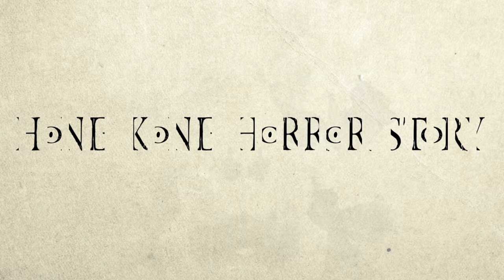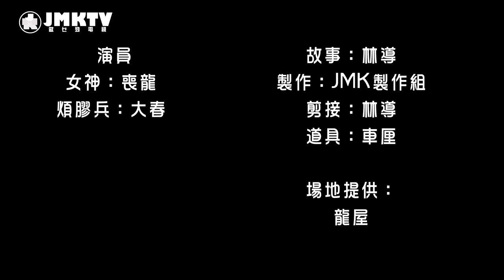【香港恐怖故事】 EP03 恐怖回禮朱古力 Hong Kong Horror Story: Horror White Valentine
朱古力絕對是表達心意的一個好方法...
Please do not receive any chocolate at 14/3...

主演：Lady Sean Lung，大春 Big Spring